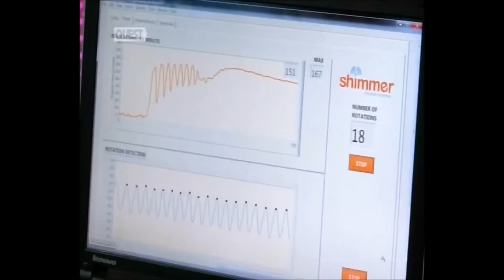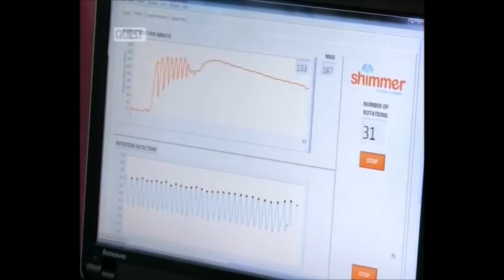Shimmer on Superhuman Showdown - Head Spinner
World record head spinner, Aichi Ono, demonstrates his impressive skills for Discovery Channels Superhuman Showdown. A system developed by Shimmer engineers implements the Shimmer gyroscope and magnetometer sensors to measure angular velocity and number of rotations. Shimmers motion analysis expert Karol O'Donovan is on hand to help interpret the results.